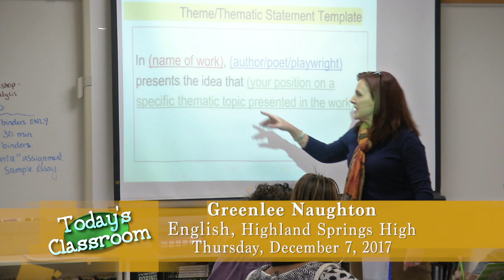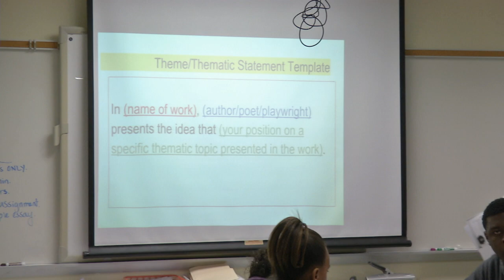Today's Classroom - Highland Springs High School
HCPS TV got a chance to visit Dr. Naughton's class as they learned about thematic statements.